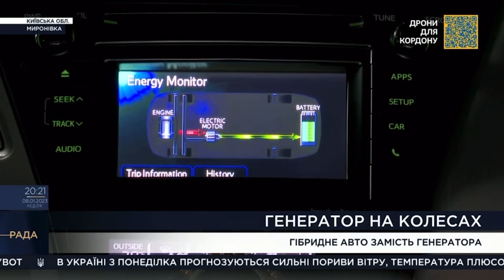Бензогенератор на колесах PRIUS V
Как сделать мощный генератор на колесах с Prius